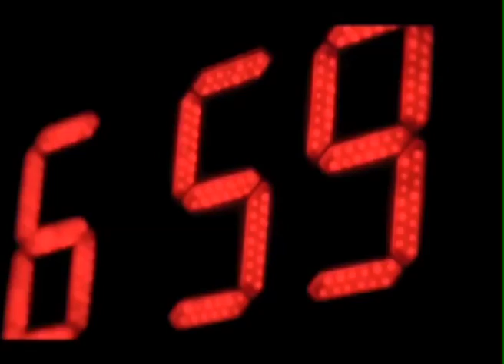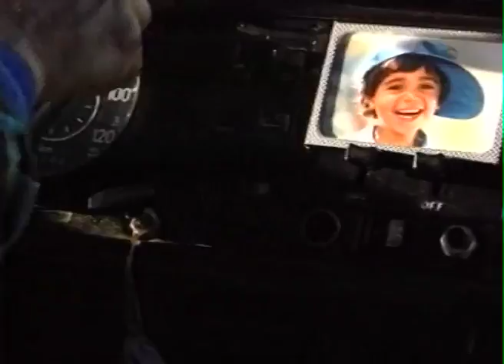La agencia de publicidad Punto Ogilvy celebró 50 años